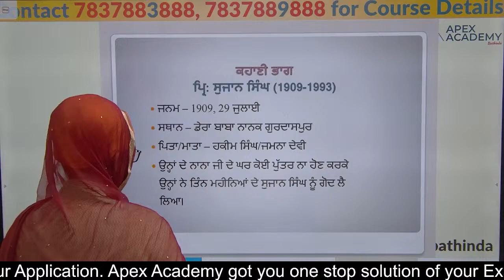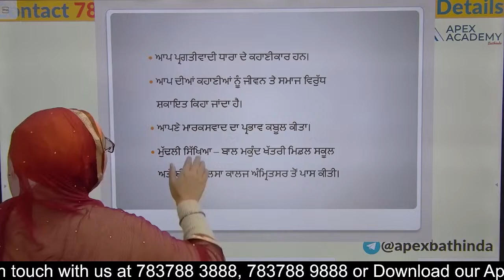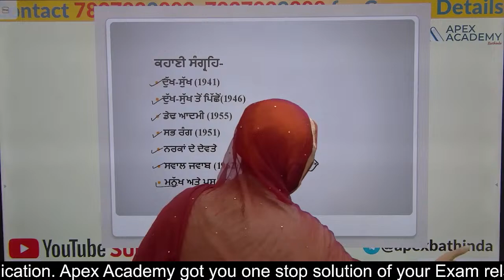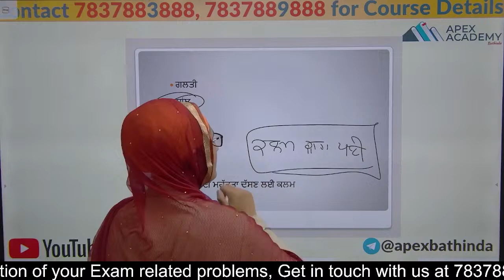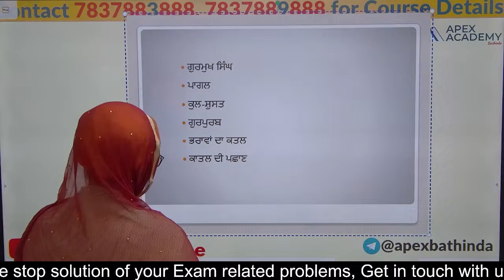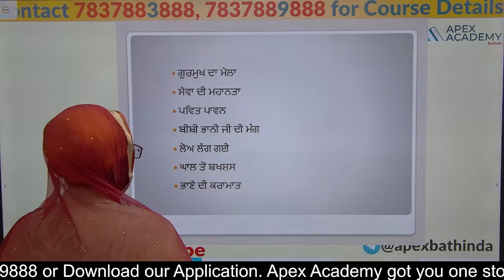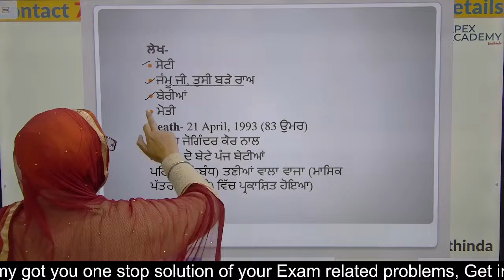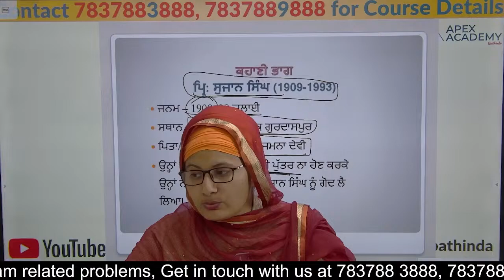Principal Sujan Singh |Punjabi Paper A for Competitive Exams|Punjabi Compulsory for Punjab Exams|L17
Welcome to Apex Academy Bathinda

Principal Sujan singh,
principal sujan singh in punjabi,
vartak bhag,
punjabi gk question answer,
gurmat kav dhara in punjabi,
beer kav in punjabi,
adhunik punjabi kav,
punjabi paper a marathon,
punjabi paper a for competitive exams,
punjabi paper a syllabus

Apex Academy got you one stop solution of your Exam related problems, Get in touch with us at 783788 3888, 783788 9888 or Download our Application for Punjab Police | PSSSB Exams | PPSC Exams | PSTET 1 & 2 | ETT & Master Cadre | UGC NET Etc.

Get pdf of every video and join our telegram channel

Download our application with this link.

Get in touch with us at - 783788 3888, 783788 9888

📌 Join Master Cadre Biology Test Series | Biology Master Cadre Test Series

📌 Join Master Cadre Hindi Test Batch | Hindi Master Cadre Test Batch | Master Cadre Hindi Crash Course

📌 Join Master Cadre Chemistry Test Series | Chemistry Master Cadre Test Series

📌 Join Master Cadre Hindi Test Series | Hindi Master Cadre Test Series

📌 Join Master Cadre SST Test Series | SST Master Cadre Test Series

punjabi paper a psssb,
punjabi paper a patwari,
punjabi paper punjab police constable,
punjabi paper presentation,
punjabi qualifying paper a,
punjabi a question paper,
punjabi newspaper today,
punjabi a the paper,
punjabi sahit,
punjabi sahitya kahaniyan,
punjabi sahitya itihas,
punjabi sahit da itihas,
punjabi sahit de roop,
apex academy bathinda